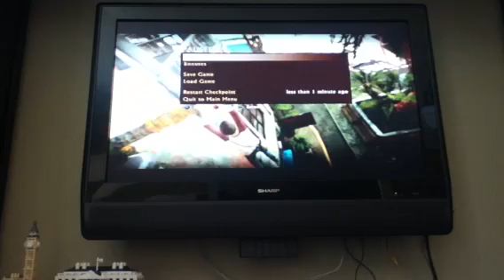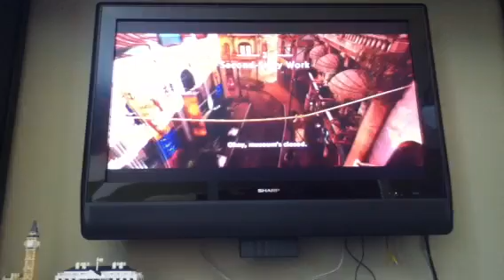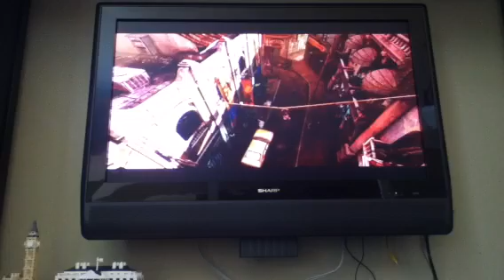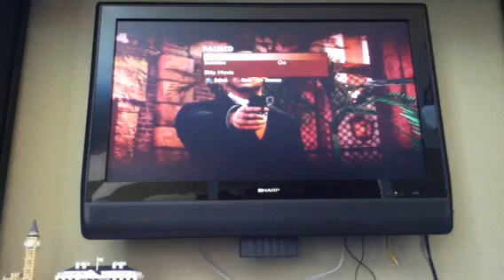Uncharted 3 #4-STEALING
Heyeowj